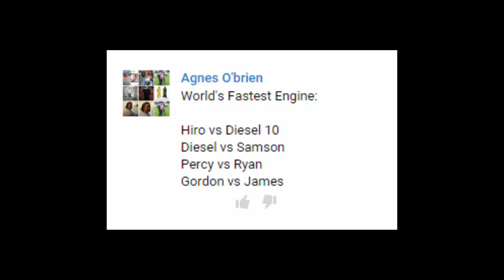Thomas and Friends - The World's FASTEST ENGINE Competition #19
This Youtube video episode is about Thomas and Friends - The World's FASTEST ENGINE Competition Trains Toy Race

Hiro vs Diesel 10
Diesel vs Samson
Percy vs Ryan
Gordon vs James